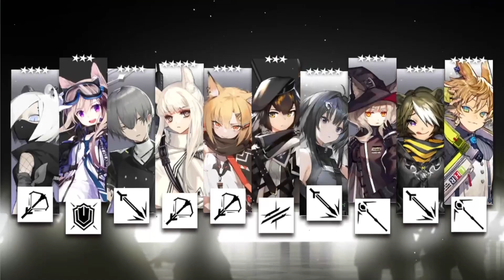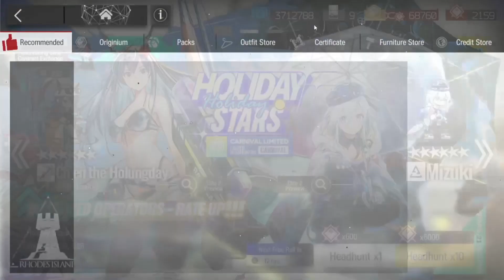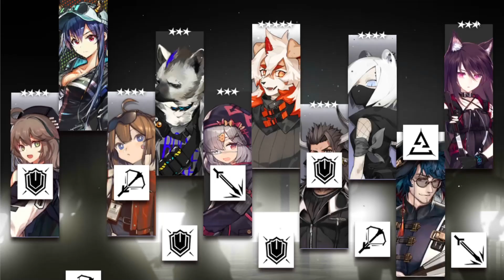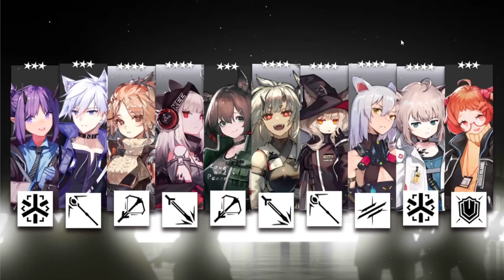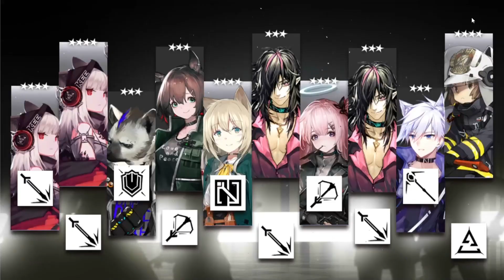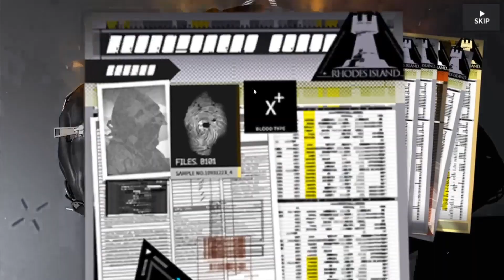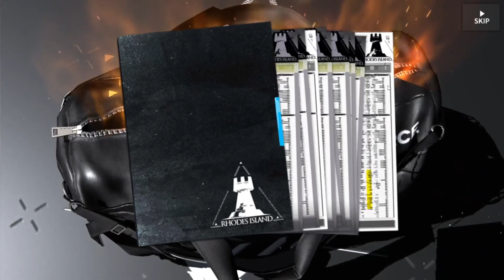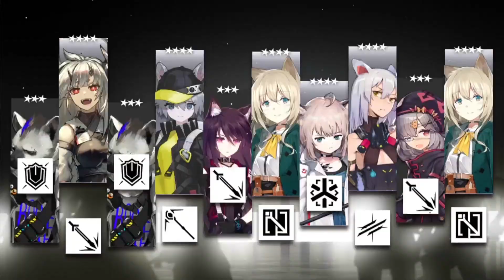Road to Pot6 my waifu (Ch'en the Holungday)